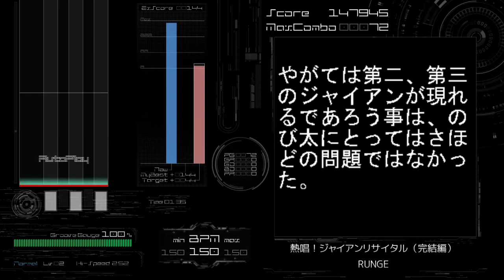BMSA 熱唱！ジャイアンリサイタル RUNGE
作　RUNGE

サザエさん（鰹の危機）

静かな暇割は危険だゾ

死神に囚われたP

Pーモンでイングリッシュ！！